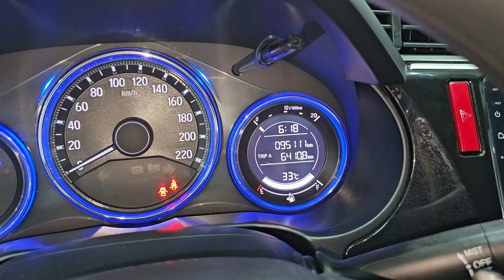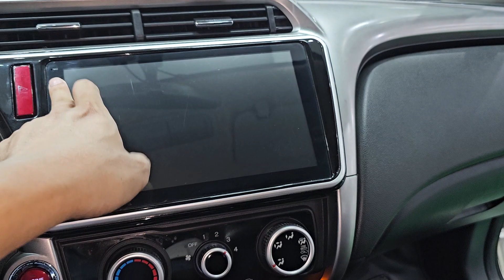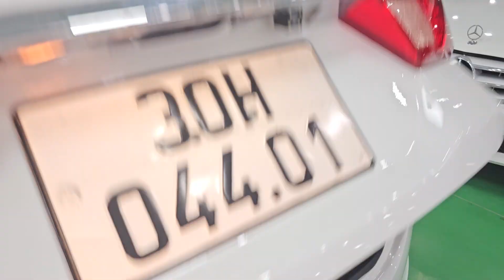Đích thị đây là chiếc xe là HOT HIT bậc nhất, Xu hướng lựa chọn của gia đình với tầm tiền hợp lí.